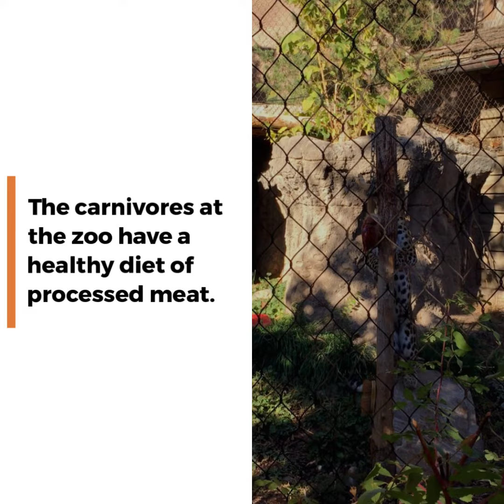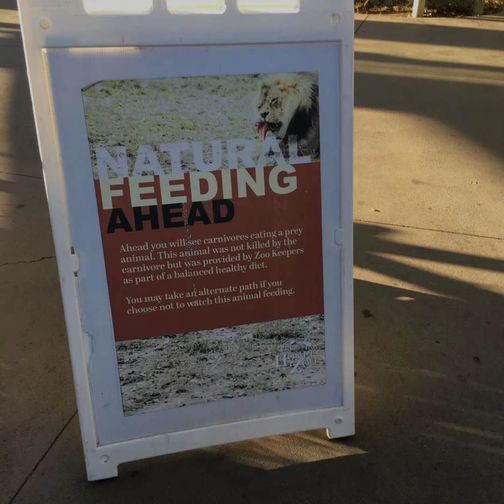Zoo meat donation partnership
We have a unique partnership with Utah's Hogle Zoo wherein we give wildlife carcasses to zookeepers to feed to the lions, tigers, leopards and bears. The big game animals we donate — usually deer — provide a tasty and stimulating supplemental snack to the zoo carnivores. Yesterday (Oct. 21, 2020)  we watched the animals feast on a road-killed deer.
Many thanks to Hogle Zoo for their role in local and global wildlife conservation!